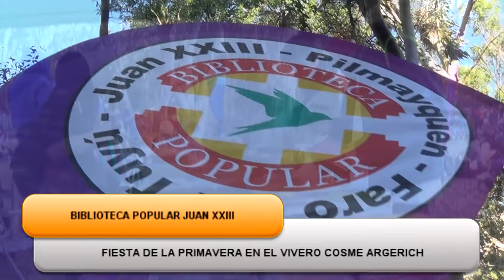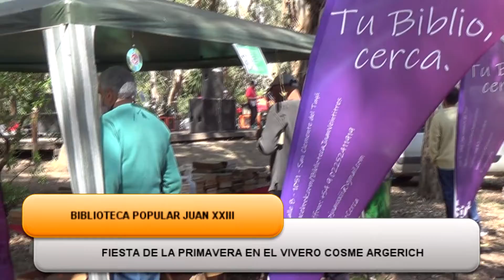Fiesta de La Primavera en el Vivero Cosme Argerich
Manuel de la Biblioteca Popular Juan XXIII